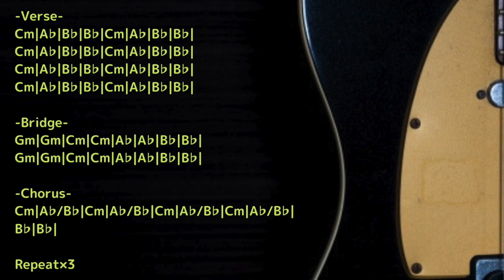Alternative Rock Backing Track in C minor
【Rock,Punk,Shoegazer,Alternative,Grunge,Funk etc…】Backing Track is Here!

KEY=C minor
BPM=160